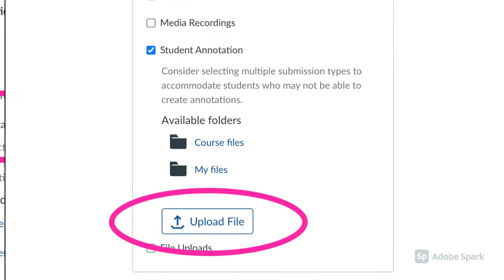SAISD EdTech Tip #1: Student Annotation in Canvas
Explore the new student annotation feature in Canvas so students can mark up, highlight, and draw on PDF's and images.